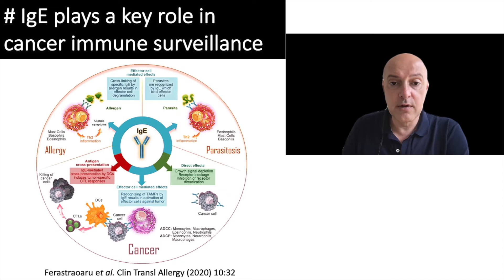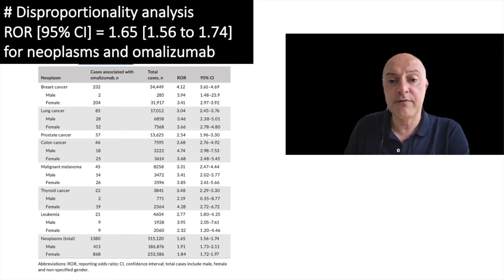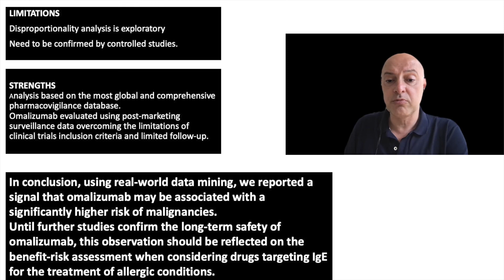Potential cancer risk with omalizumab? Analysis of the WHO's VigiBase pharmacovigilance database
Andre Moreira from the Universidade do Porto presents his research findings published in Allergy of a disproportionality analysis of the WHO's VigiBase pharmacovigilance database indicating a potential increased cancer risk with omalizumab:

Mota D, Rama TA, Severo M, Moreira A. Potential cancer risk with omalizumab? A disproportionality analysis of the WHO's VigiBase pharmacovigilance database. Allergy. 2021; doi:10.1111/all.15008